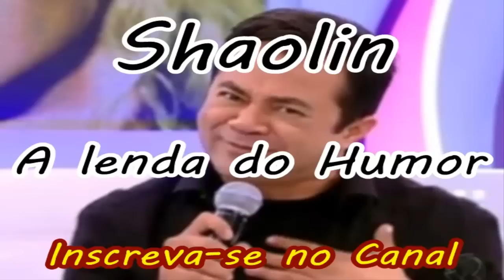SHAOLIN A LENDA DO HUMOR - MELHORES PIADAS